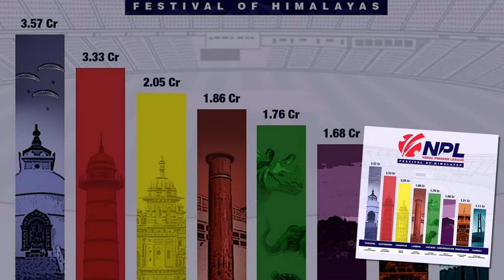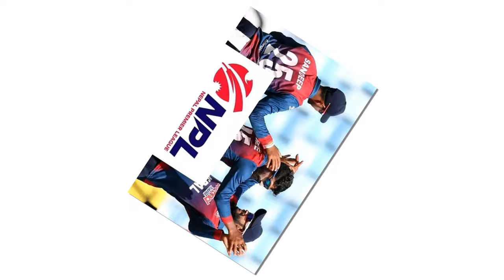Npl खेलाडी दर्ता प्रक्रिया खुला, ए ग्रेडका खेलाडीको न्यूनतम मूल्य १० लाख